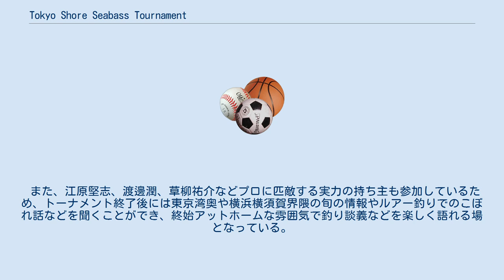Tokyo Shore Seabass Tournament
Tokyo Shore Seabass Tournament（トーキョー ショア シーバス トーナメント、TSST）とは、シーバスルアーフィッシングトーナメントの一種である。
 1997年にプロアングラー村岡昌憲の呼びかけにより始まった、東京湾陸っぱりシーバストーナメントで、環境保護とアングラーの交流を主目的にしている。
 従来のトーナメントとの大きな違いは、釣り上げたスズキを検量所に持ち込まずに、その場で計測・記録し、リリースをすることであり、この先駆的な取組の結果、魚を生かすことを前提としたトーナメントを浸透させるに至っている。
 大会事務局が予め設けた制限時間の中で、東京湾及び東京湾流入河川をエリアとした陸のルアー釣りで釣果を競う（出場中は要ライフジャケット着用、もちろん立入禁止区域での釣りは禁止）。
釣り上げたスズキ3尾の合計体長で順位をつけていく。
 毎年3月、5月、7月、9月の4回開催され、各回ごとの成績優秀者の表彰と、全4回トータルでの成績優秀者の表彰がある。
 また4回のうち1回でも出場した者には11月に開催されるクラシック戦（所謂グランドチャンピオン決定戦）に参加できる。
通常開催される時間帯は午後9時～翌朝午前6時であり、夜通しでの釣行開催となる。
 アングラー同士の交流や魚の環境を強く考える有名プロも多数参加をしており、村岡昌憲や大野ゆうきといった著名人と気さくに話ができることも大きな魅力のひとつである。
 また、江原堅志、渡邊潤、草柳祐介などプロに匹敵する実力の持ち主も参加しているため、トーナメント終了後には東京湾奥や横浜横須賀界隈の旬の情報やルアー釣りでのこぼれ話などを聞くことができ、終始アットホームな雰囲気で釣り談義などを楽しく語れる場となっている。